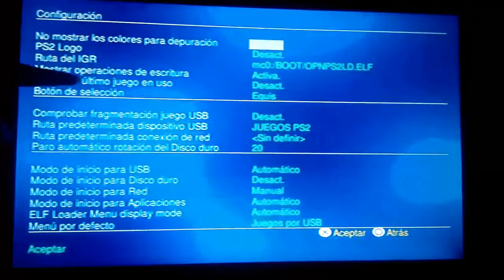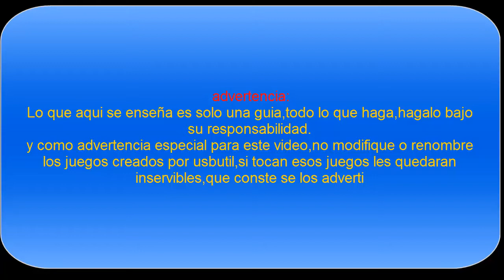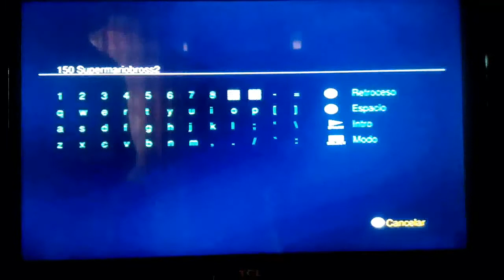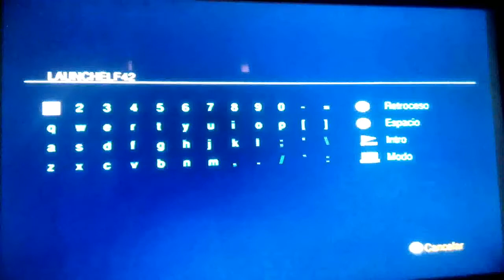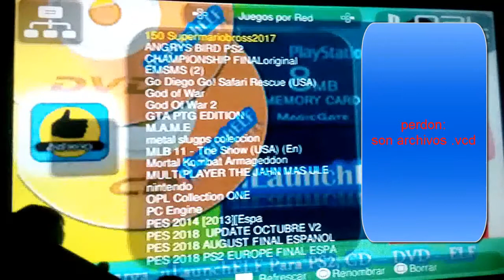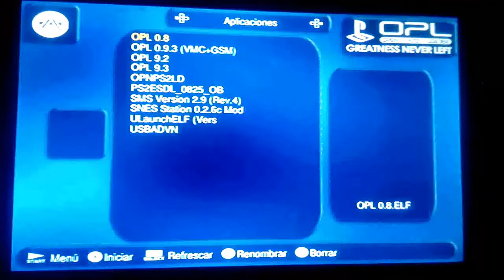COMO RENOMBRAR/BORRAR LOS JUEGOS Y LAS APPS EN EL OPL PS2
juankytutoriales PS2 android OPL JUANKYTUTORIALES QUE TAL AMIGOS DE YOUTUBE Y SUSCRIPTORES EN ESTE PEQUEÑO VIDEO LES ENSEÑO A COMO BORRAR Y RENOMBRAR LOS JUEGOS Y APLICACIONES DESDE EL PROPIO MENÚ DEL OPL PS2,ESPERO LES SEA DE ALGUNA UTILIDAD ESTE TUTORIAL Y SI ES ASI NO OLVIDES COMENTAR Y DARME UN LIKE Y SI AUN NO LO HAZ HECHO ME REGALES UNA SUSCRIPCIÓN AL CANAL,Y GRACIAS DE ANTEMANO POR SU ATENCIÓN,SALUDOS DE JUANKYTUTORIALES EL CANAL.